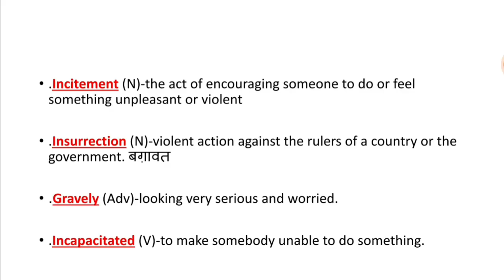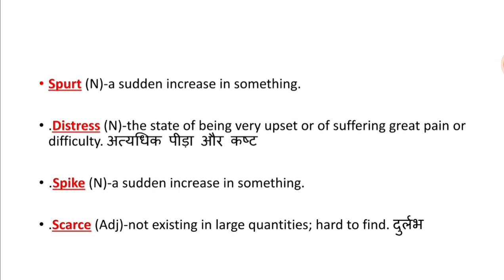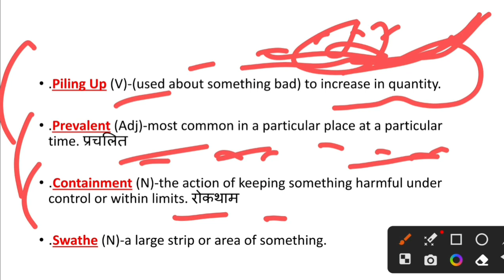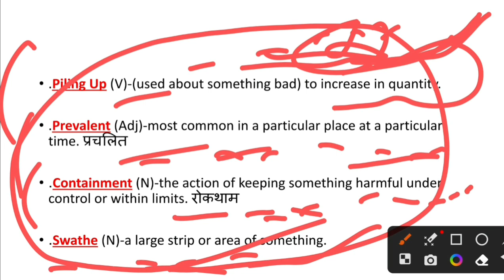The Hindu Vocabulary Today || 4 January 2022 || Editorial vocab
learn English

Daily vocabulary
Vocabulary show
Daily words
Newspaper words
Today newspaper 📰

VLOGS CHANNEL